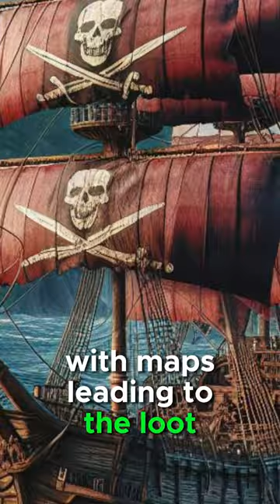Captain William Kidd and His Buried Treasure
Do pirates really bury their treasure or is it just a myth? The image of a pirate with a map leading to buried chests full of riches has become a legendary symbol, but the truth is that most pirates weren't into saving long-term, they were more focused on living the high life! Find out the real story about pirate treasure!